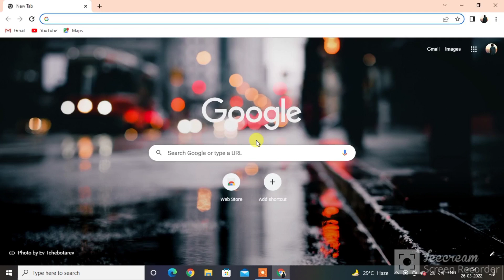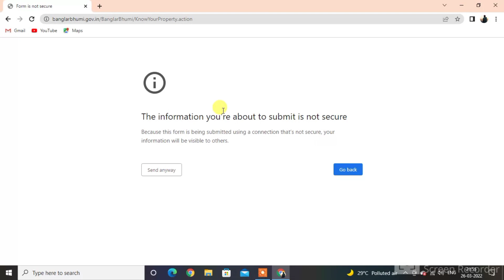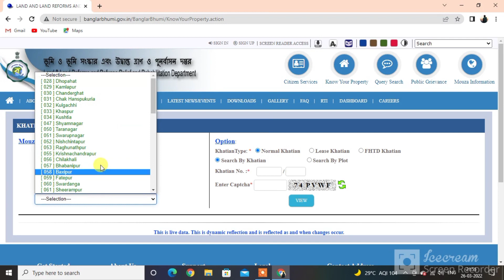banglarbhumi website problem | BanglarBhumi not opening | how to banglarbhumi not open problem solve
in this video I will tell you about  how banglarbhumi website problem | BanglarBhumi not opening | how to banglarbhumi not open problem solve banglarbhumi portal not open Banglabhumi site how to open 2022. Bangla bhumi portal open tips Bangla bhumi total open new tips. banglarbhumi site not open problem solve Banglarbhumi problem
banglarbhumi.gov.in 2022 problem
banglarbhumi.gov.in latest problem
banglarbhumi.gov.in apps problem
Land Records problem
BanglarBhumi not opening problem
Land and Land Reforms problem
Bhumi songrokkhon problem
Banglarbhumi latest
Keywords-
সাবধানে আবেদন করুন,
West Bengal Banglarbhumi Web Site New Problem 2022,
ROR Request Copy Download,
How to Solved Record not found khatian & plot information of west bengal,
Banglarbhumi not working,
বাংলারভুমি খুলছে না,
banglarbhumi khatian & plot information new process 2022,
print plot map information 2022,
pdf download problem,
how to download ror plot pdf file from banglarbhumi new website 2022,
How to print plot information from banglarbhumi in bengali 2022,
record not found solved khatian & plot information of west bengal how to find land record বাংলারভুমি,